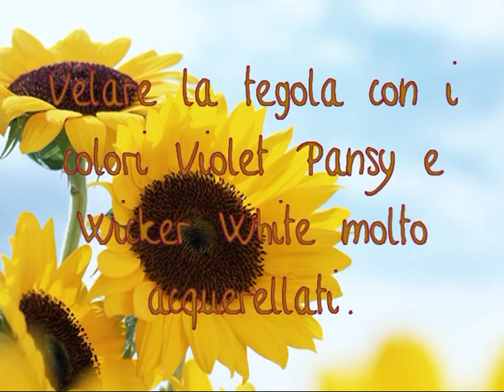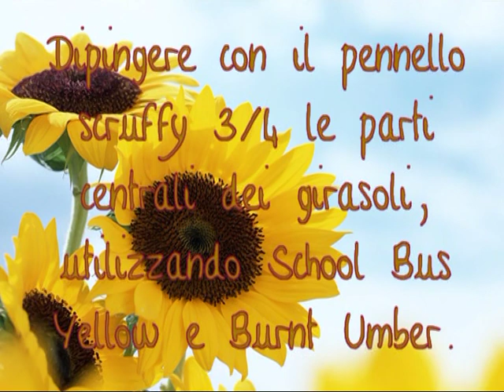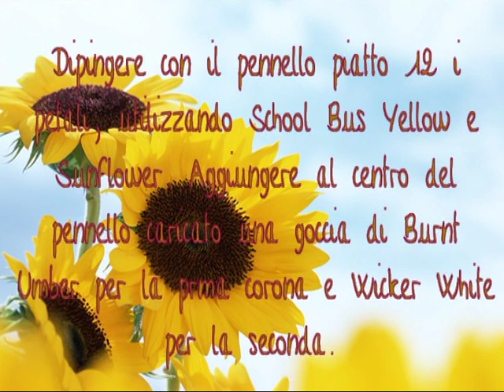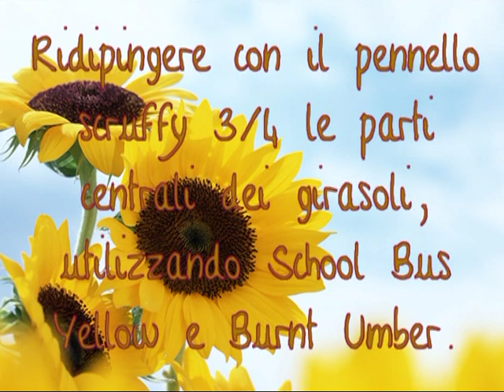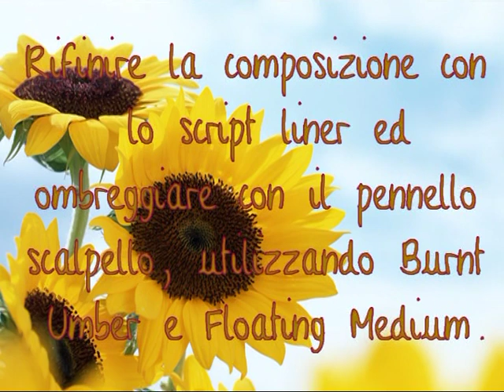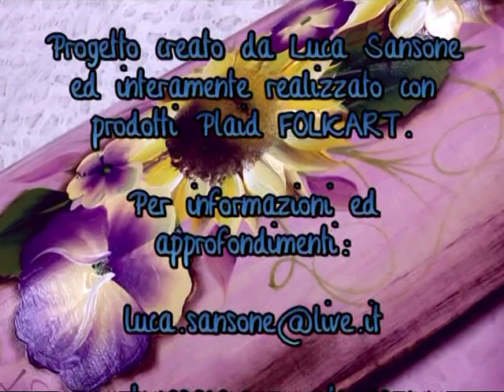One Stroke Painting - Luca Sansone - Sunflower :-)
Realizzazione di una tegola in legno con girasoli, una viola del pensiero e primule, dipinti con la tecnica di pittura decorativa One Stroke. Per informazioni ed approfondimenti sul tema visita il mio blog

Decoration of a wooden tile with sunflower, pansy and primrose, painted using One Stroke technique.